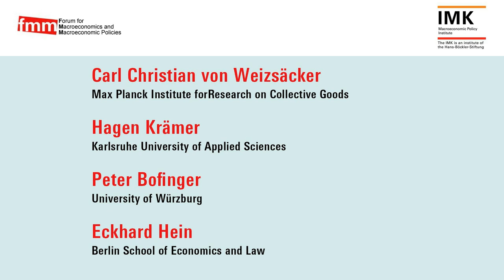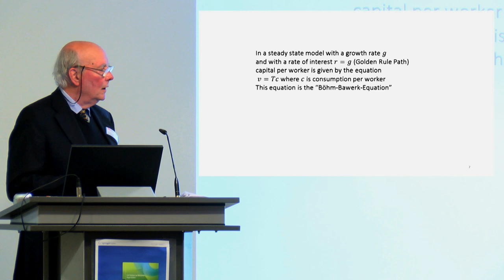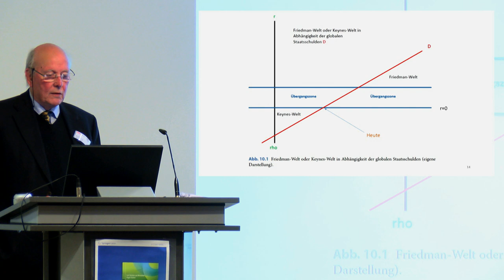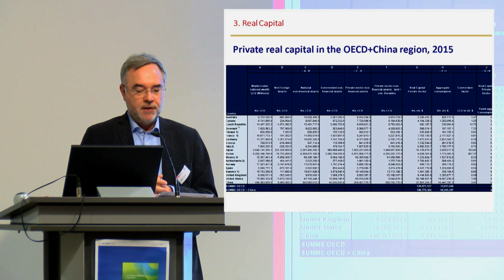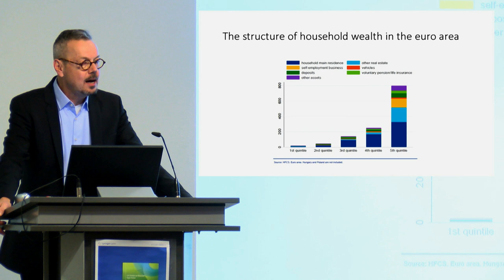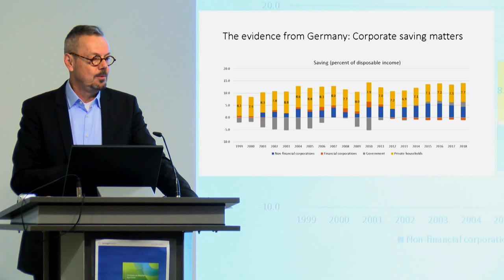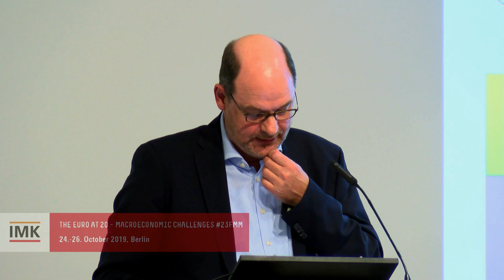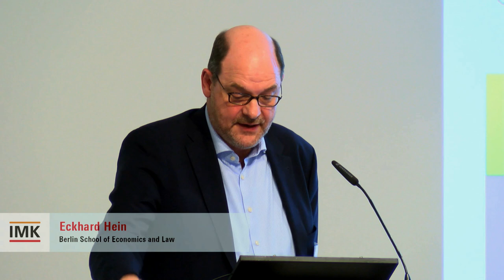09 Saving and investment in the 21st century Weizsäcker Krämer Bofinger Hein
SAVING AND INVESTMENT IN THE 21ST CENTURY - THE GREAT DIVERGENCEChair: Hagen KrämerSaving and Investment in the 21. Century - TheoryCarl Christian von Weizsäcker, Max Planck Institute forResearch on Collective Goods, Hagen KrämerSaving and Investment in the 21. Century -EmpiricsHagen Krämer, Karlsruhe University of AppliedSciencesSaving and Investment in the 21. Century -A commentPeter Bofi nger,University of WürzburgSaving and Investment in the 21. Century -AcommentEckhard Hein,Berlin School of Economics and Law